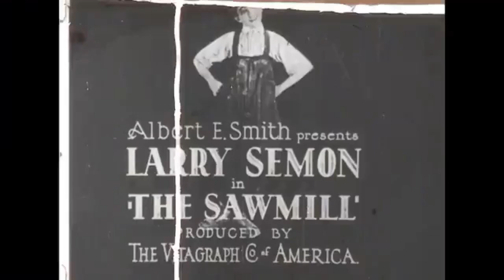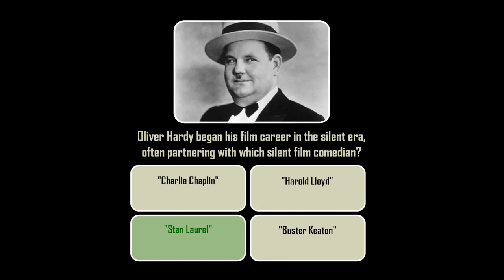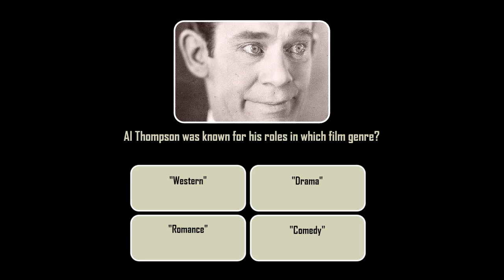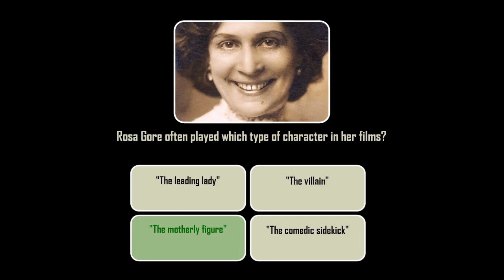The Sawmill (1922) with Trivia Quiz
A bumbling sawmill employee tries to win the hand of the owner's daughter while staying out of the clutches of the mill's bullying foreman.